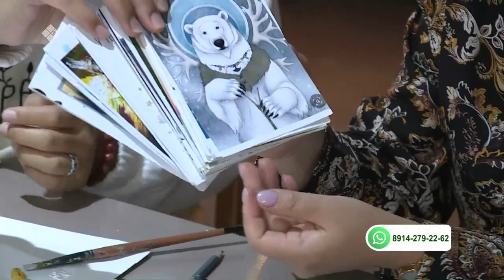«Саха сатаабата суох» биэриигэ: дьиэ интерьерин киэргэтэбит (11.10.21)